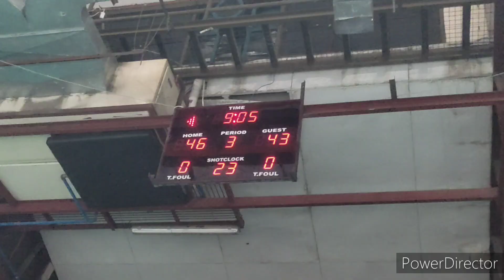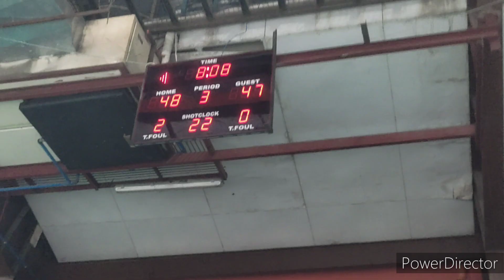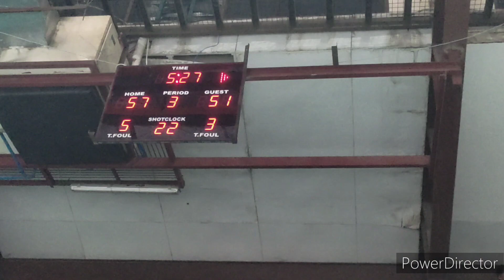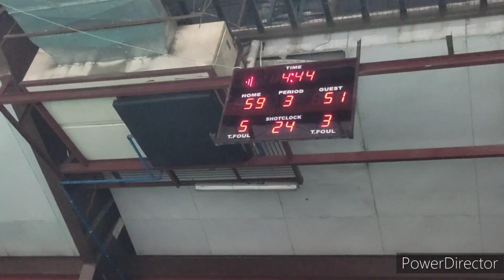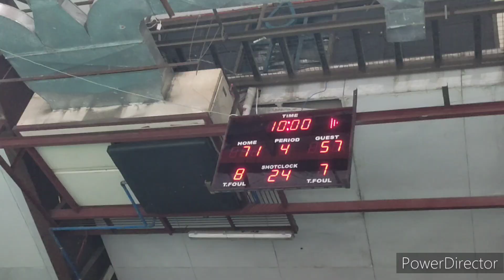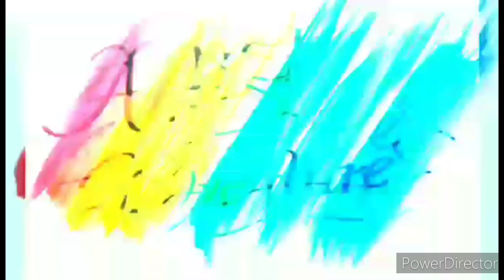POBLACION VS DAUNGAN....ALL THEY NEED IS DEFENSIVE ATTACK TO WIN!!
Music: ITO ANG LIGA originally sung by EBE DANCEL, GLOC9 and SAM CONCEPCION and composed, written, arranged and produced by THYRO ALFARO AND JUNGEE MARCELO.

THANK YOU SO MUCH TO SANGGUNIANG BAYAN OF GUIGUINTO for welcoming our channel to take part in this momentous sports event.  This is gonna be a great  basketball game of best players to watch. GODBLESS and that may the LORD be the center of this sports festival.